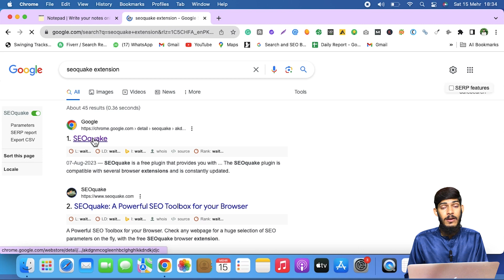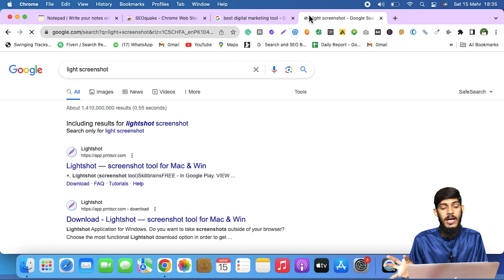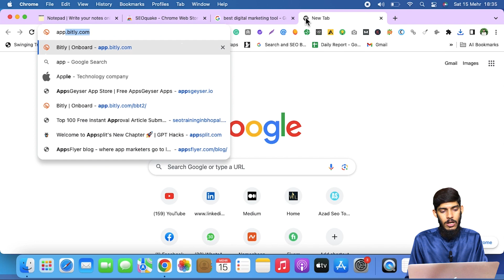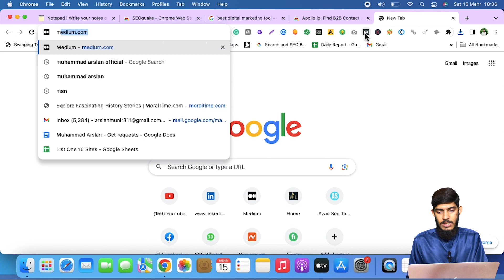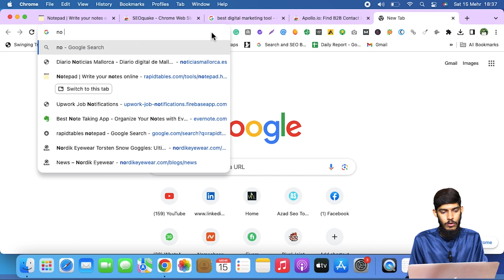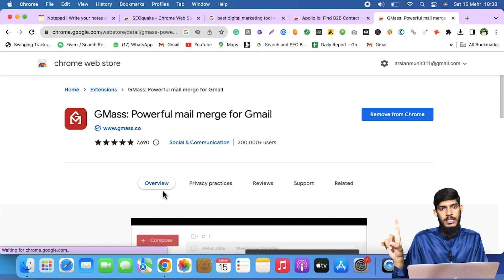Most Important extensions for Guest Posting || Muhammad Arslan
In this video we will discuss about the all important extensions for Guest Posting that will be helpful